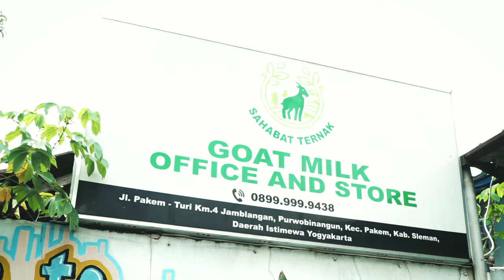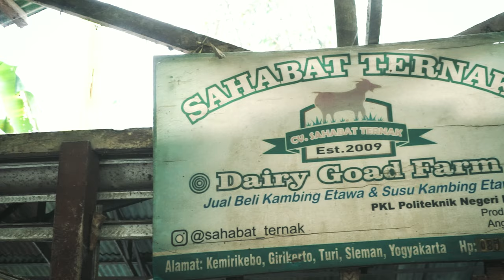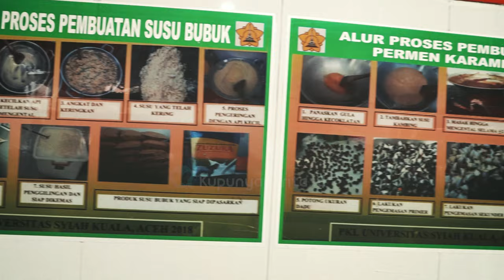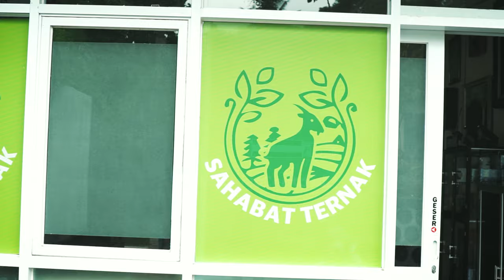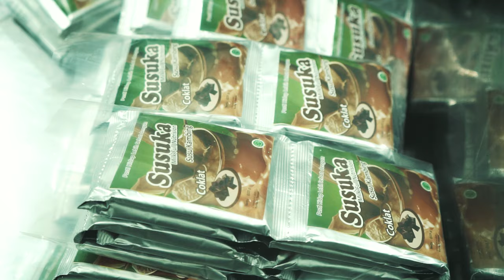Rahasia Peternak Etawa: 200 Kambing & 1,000 Liter Susu Harian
Kisah Amanta, seorang peternak kambing sukses yang memulai dengan satu ekor kambing Etawa dan berhasil mengembangkan usahanya hingga memiliki 200 kambing serta mampu mengolah 1,000 liter susu setiap hari! Dari menghadapi penipuan besar hingga mendirikan koperasi "Sahabat Ternak," Amanta mengajarkan bahwa tekad kuat bisa mengatasi segala rintangan.

Pelajari bagaimana Amanta membangun bisnis peternakan yang sukses dengan kerja keras, kejujuran, dan kerjasama dengan para peternak lokal. Video ini mengungkap rahasia kesuksesan dalam mengolah susu kambing Etawa dan memberikan tips untuk peternak pemula.

Jangan lupa bagikan pengalaman Anda di komentar dan like video ini jika Anda terinspirasi! 🌱

Tonton sampai akhir untuk mengetahui bagaimana Amanta mengubah rintangan menjadi kesempatan, serta visinya tentang masa depan produk susu lokal.

Timestamps:

00:00 - Pembukaan dan perkenalan kisah Amanta
02:15 - Awal mula usaha ternak kambing Etawa
05:30 - Tantangan dan hambatan dalam peternakan kambing
09:45 - Membangun koperasi "Sahabat Ternak"
13:20 - Meningkatkan produksi susu kambing
17:10 - Strategi pemasaran susu kambing
20:25 - Kerjasama antar peternak kambing
23:00 - Pesan dan motivasi untuk peternak pemula
25:30 - Penutup dan harapan untuk masa depan peternakan kambing

Bersama Bermetamorfosa
Kupunya Cerita™